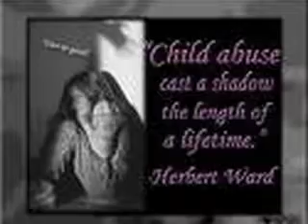Child Abuse (PSA)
This Is A PSA (Public Service Announcement) About Child Abuse